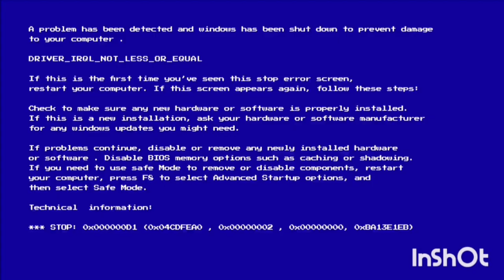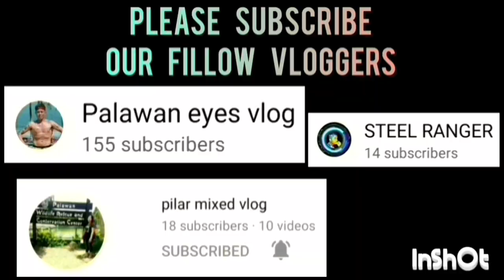BARONE VS FIRE | GAME HIGHLIGHTS | AUGUST 06,2023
BARONE VS FIRE GAME HIGHLIGHTS | SLAM PALAWAN SEASON 1 BASKETBALL LEAGUE 2023 AT BAYWALK BASKETBALL COURT | AUGUST 06,2023